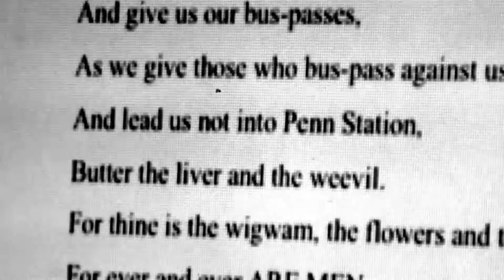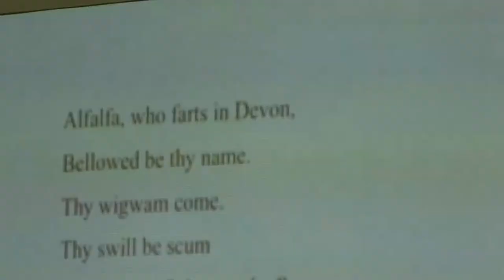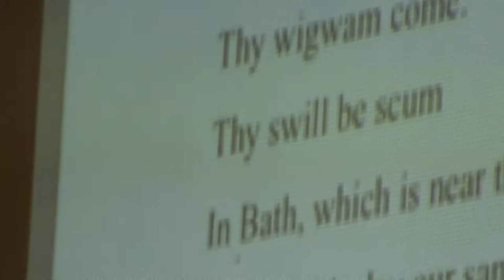Casos i coses en traducció, (cicle Manyes del torsimany) PARTE 4 -JOAN SELLENT